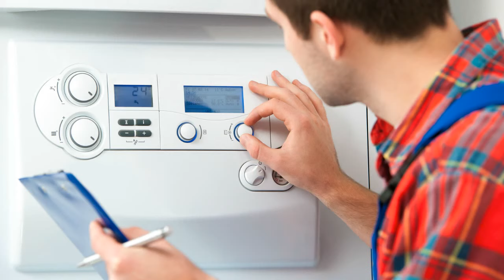Vitodens 200 300 333 Heizungssteuerung Heizungsregler reparieren Reparatur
Vitodens 300, Hersteller-Nr. : 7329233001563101, Typ WB 3, wird immer die Fehlermeldung FE angezeigt und der Brenner springt nicht mehr an. Laut Fa. Viessmann und Fehlercode ist die Ursache die Brennersteuerung (hier: LGM 29, Art. 7822553). Ich habe aus dem Kasten der Steuerung jetzt 2 Platinen ausgebaut und bitte um Überprüfung und Reparatur.

Viessmann Vitocal 300 Hauptplatine
Viessmann 7187362 GG1

GG1 Kesselkreisregelung
Vitodens 200
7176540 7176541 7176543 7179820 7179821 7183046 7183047
7186846

Vitodens 300
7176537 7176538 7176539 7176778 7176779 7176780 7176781
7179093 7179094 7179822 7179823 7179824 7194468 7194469
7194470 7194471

Vitodens 333
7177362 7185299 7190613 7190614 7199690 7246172

Vitocal 300 Hauptplatine

Die Heizkreispumpe läuft immer wieder für 2-3 Sekunden an und schaltet dann wieder ab um kurz darauf wieder anzulaufen? Das passiert bevorzugt in Phasen der Absenkung, sei es, weil die Heiztemperatur erreicht ist oder weil es in die Nachtabsenkung geht? Bei höherer Temperatur des Kessels oder längerem Betrieb läuft die Pumpe, macht sich aber durch laute Geräusche im Heizkreis bemerkbar? Nach einiger Zeit geht der Brennwertkessel aus Störung (Störung 02)? Defekte Pumpe, Austausch nötig? Nein, nicht unbedingt!
Bei näherer Betrachtung findet man eine direkt auf der Heizkreispumpe montierte Pumpensteuerung. Die Pumpensteuerung lässt sich mit 2 Kreuzschrauben lösen